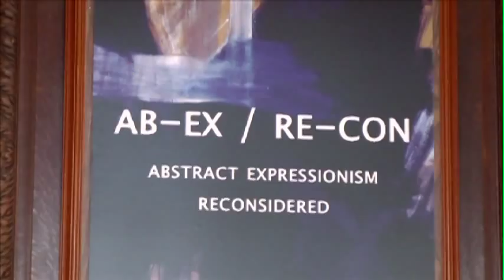The Nassau County Museum of Art features its new Exhibit: Abstract Expressionism Reconsidered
Take a look at the Nassau County Museum of Art's exhibition of Abstract Expressionism.

Featured Interviews: Karl Willers, Director, Nassau County Museum of Art